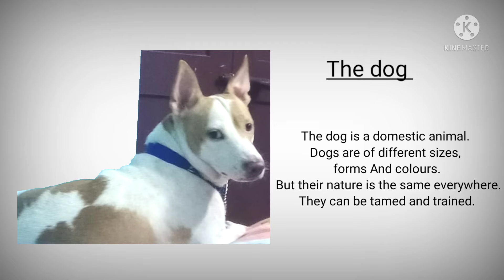Composition on The Dog | Fun Activities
Composition the dog.
The dog
The dog is very useful domestic animal. Dogs are of different sizes, forms and colours. But their nature is the same everywhere. They can be tamed and trained.  Their power of smell is so great that the police keeps trained dogs to catch burglars, robbers or murderers by smelling the spot or any piece of cloth, etc. left behind by the culprits. The dog is a faithful animal and protects the house or property of its master. It drives away thieves and robbers by its loud barking. Thus, the dog is a very useful animal.